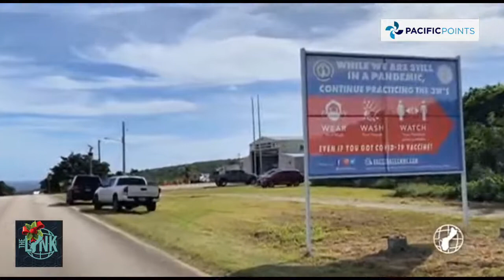Thomas Manglona reports about 700 CNMI residents avail of free rapid tests